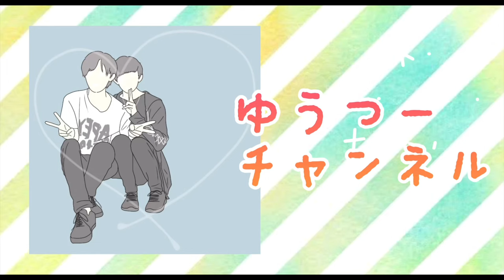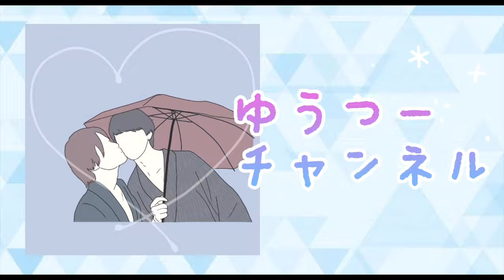30代会社員彼氏の緊急事態に密着〈Japanese gay couple〉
✯ News！

その後ゆーきの目は変わらずですが、
目薬（霰粒腫）と吸引（喘息）は
寝る前の日課になりました。笑

体の悪いところ全部治して
100%元気な状態にしたいです...笑

みなさんは手帳派？それともスマホ派？
ぜひコメントで教えてね！

もし良いなって思っていただけたら

gay couple / ゆうつーchannel

After that, Yuuki's eyes remained the same,
Eye drops (chalazion) and inhalation (asthma)
It has become a routine before going to bed. lol

Heal all the bad parts of your body
I want to be 100% healthy...lol

Are you a notebook person? Or are you a smartphone person?

If you think it's good

✯ Recommended！

日常系ゆったりモニタリング

ドッキリのつもりが襲われる！？

ゆうつー初のコラボ

お仕事のご連絡は下記リンクからお願いいたします。

✯ゆうつーへのお便り✉️

〒171-0022
東京都豊島区南池袋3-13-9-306
ゆうつーchannel 宛

✯ゆうつーへのプレゼント🎁

※Preboの詳しい使い方や注意事項は下記のリンクを参照ください。

〈 Letter & present to yuu-tuu-channel 〉

yuu-tuu-channel
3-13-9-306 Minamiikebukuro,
Toshima-ku, Tokyo-to 171-0022
Japan